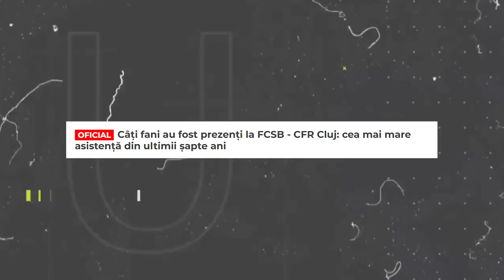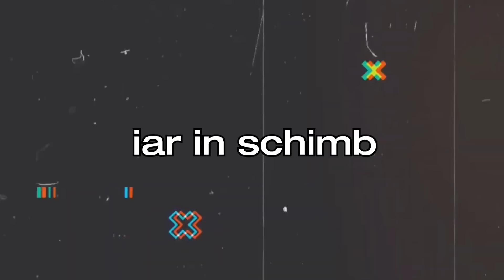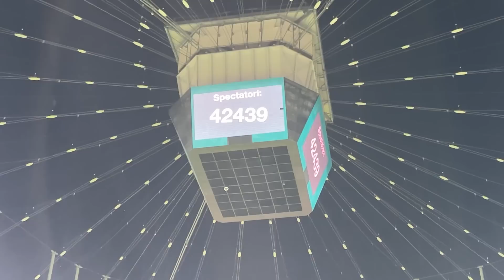AM FĂCUT SCHIMB DE TRICOURI CU CĂPITANUL CELOR DE LA FCSB VS CFR CLUJ!!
Editor: @robert.alexoaie